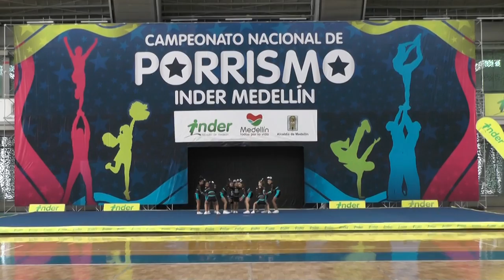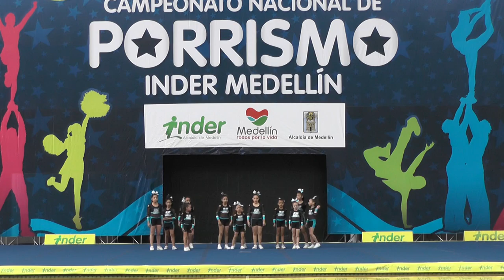10 Blue Angels N1 Pewee Cúcuta - INDER Medellín 2014 / Domingo